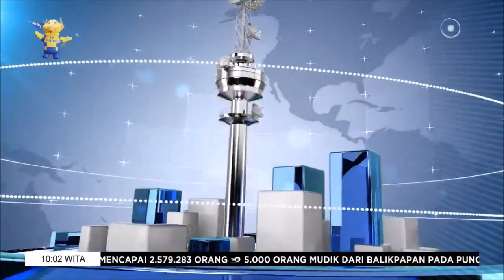INFO TERKINI TVRI KALTIM Sabtu 30 April 2022 Aisy Gunadi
video ini dari live streaming channel youtube TVRI KALTIM ini linknya